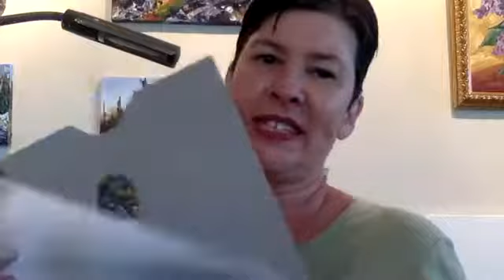10 Minute Monday Art Tips - 3 Important Tools for the Art Studio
In this episode of '10 Minute Monday Art Tips' I discuss 3 Important Tools for the Art Studio.  Paintbrushes - hog hair or synthetic paintbrushes - what is the difference and how to choose what is right for you.  I talk about how to choose your painting palette and do not forget to go big!  And most importantly, I talk about what type of oil paint I prefer to use.  Make an initial investment in good quality materials in order to produce a good painting.  Plus a few extra tips to keep your supplies in good condition.

Please leave comments or questions below and I will answer you.